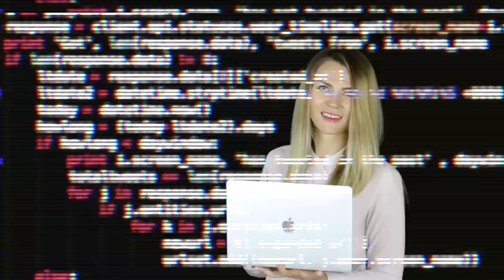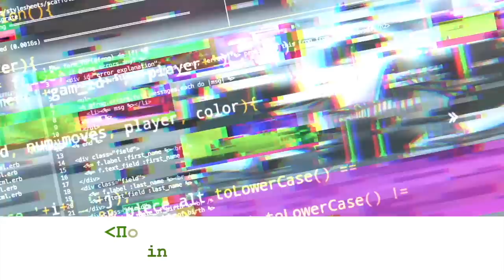25 лет в IT в США | Как не потеряться в ИТ-специальностях | Михаил Портнов о QA в США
Михаил Портнов 25 лет назад основал школу тестировщиков в США. Каждый год его курс проходят около 800 студентов. Выпускники школы Портнова работают в самых известных IT-компаниях США (Google, Apple, Oracle и др.). Я расспросила Михаила о том, как учиться эффективно и как выбрать ИТ-профессию по душе.

00:40 — Михаил Портнов о формуле успешного студента: как учиться эффективно и правильно выбирать профессиональный путь
08:28 — какой специальности в ИТ учиться: UX/UI дизайнер, QA- специалист, программист, product менеджер
12:45 — кто становится хорошим тестером
14:55 — университет vs курсы для айтишников
22:10 — как находить информацию и учиться самостоятельно (без помощи учителей)
28:25 — оффлайн и онлайн обучение: плюсы и минусы
32:00 — как учить английский для прохождения собеседований
35:55 — что переезжающий IT-специалист должен знать об Америке

-визовые вопросы,
-способы поиски работы в США,
-прохождение собеседований,
-составление резюме,
-заполнение LinkedIn-профиля,